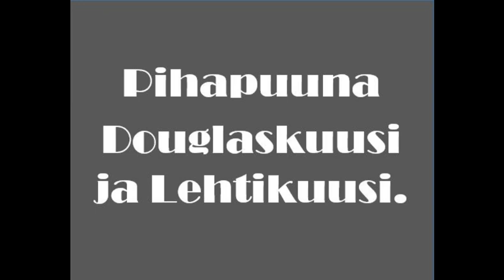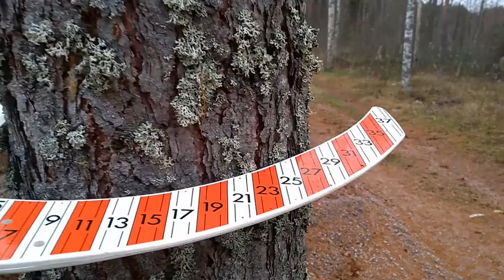Tuleva Energiapuukohde osa 2 Douglaskuusi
Vuonna 1998 istutettu Douglaskuusi taimikko